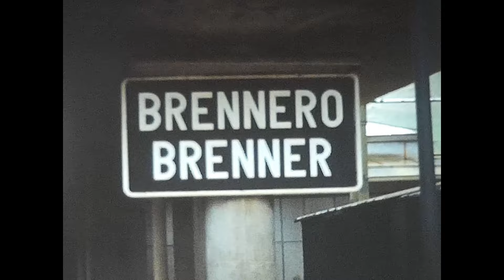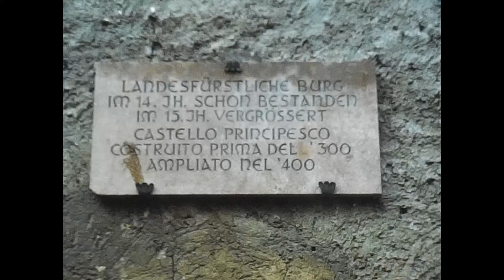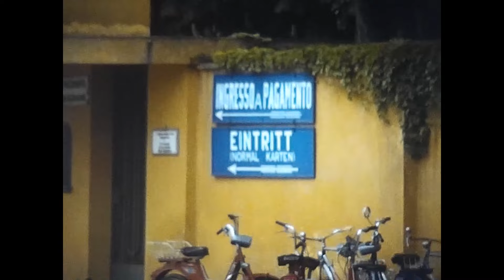1979 Elternurlaub : Östereich, Innsbruck Super 8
Super 8 Filme aufbereitet
Ich habe es zu meinem Hobby gemacht Alte Normal 8 und Super8 Filme zu restaurieren, zu digitalisieren und einer breiten Öffentlichkeit vorzustellen. Da die Filme aus den 50,60,70 und 80 Jahren stammen, hat oftmals schon ihr Verfall begonnen. Sie lösen sich auf, verändern die Farbe oder werden spröde und brechen. Leider musste ich nach ca 70. digitalisiereten Filmen, die Erfahrung machen, dass Normal 8 Filme beim digitalisrieren die schlechtesten Ergebnisse liefern. Ich dachte es läge am Kopierer, habe einen Zweiten gekauft  und später einen Dritten, musste aber feststellen, dass die Ergebnisse immer gleich waren. Super 8 Filme liefern bessere Ergebnissen. Eine weitere Rolle spielt der Zustand der Filme. Sehr oft brechen alte Klebestellen oder die Filme sind bereits , unrettbar, ausgetrocknet. Ich versuchte dann noch mit einem Glitzerin-Wasser Gemisch sie zu retten. Manchmal klappt es, oft aber nicht.
In meinem Zyklus : Wo unsere Eltern Urlaub machten: Stummfilme. Ich hatte sie auch vertont oder mit Originalton eingestellt, wurde aber, wie heute oft üblich in Deutschland, denunziert und defamiert.
Alle Filme sind frei kopierbar und dürfen PRIVAT genutzt und vertont werden. Ich wünsche Euch viel Spaß, bei einen Blick in die Geschichte
Frank Michael 2023